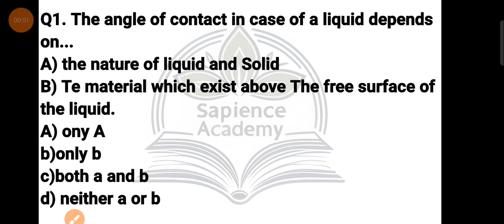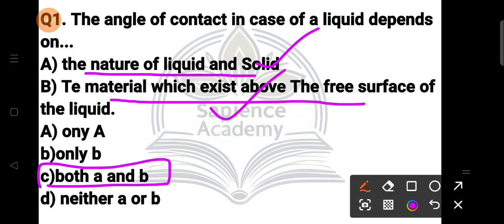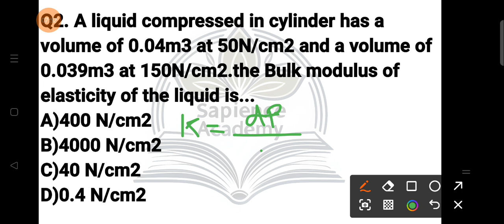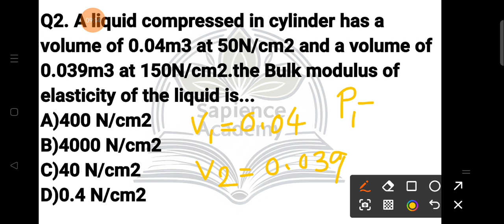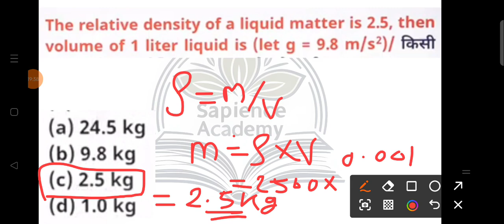FM MCQ 01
Sapience Academy